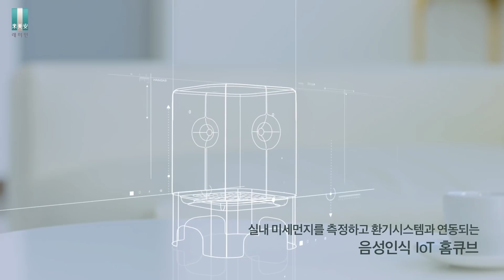2019 래미안, 집의 미래를 만들어 갑니다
집이 나를 알아 봅니다. 집이 나를 위해 움직입니다.

나를 알아 보고
나를 케어하고
나와 소통합니다.

나를 위해 움직이고
내 건강도 챙기는 래미안

래미안이 다 해줍니다.
집에 기대하는 모든 상상,
집의 미래를 만들어 갑니다. 래미안